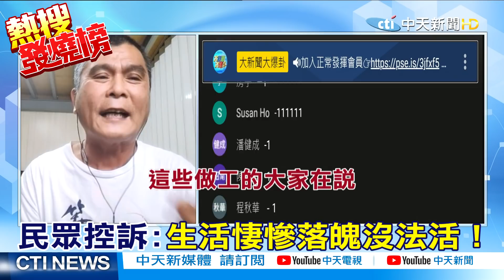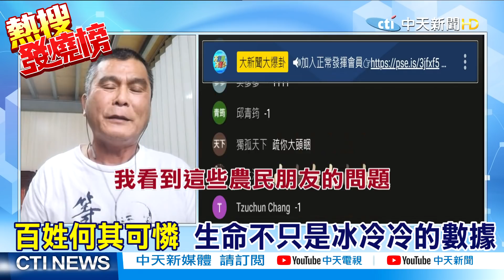【熱搜發燒榜】生活悽慘落魄沒法活! 基層怒罵轟政府: 根本詐騙集團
基層民眾文山伯表示，現在人民生活只能用「悽慘落魄」來形容，因為升3級警戒，導致全國百業蕭條。民眾苦不堪言，政府對於之前選舉時所跨下的海口，現在卻一一反悔，連疫苗都是由美國、日本捐證，台灣只能淪為乞求者，像國際哭慘，讓文山伯超生氣怒批：「根本把政權交給詐騙集團」。

歌名: Sunspots
作者: Jeremy Blake
類型: Dance & Electronic
氣氛: Happy Music